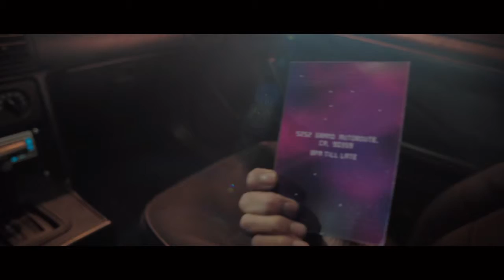Need for Speed™ First playthrough